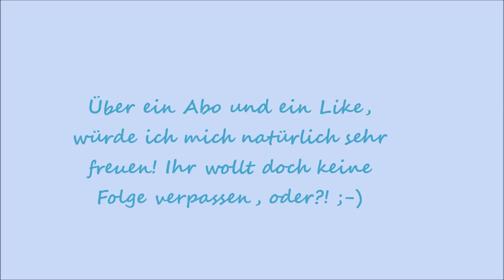Gartenrundgang April & Sperrmüll Schätze | 🎬 Folge 020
In dieser Folge zeige ich den gesamten Garten auf aktuellem Stand. Der Garten lebt und es gibt einen Überblick aus verschiedenen Perspektiven, Essbares, Blumen und noch so einiges mehr! Außerdem habe ich auf dem Sperrmüll weitere Schätze zum recycln und upcycln gefunden, die ich euch zeige. Schaut rein! Bis zum Ende schauen lohnt sich_()_
...und...DANKE MOMO!